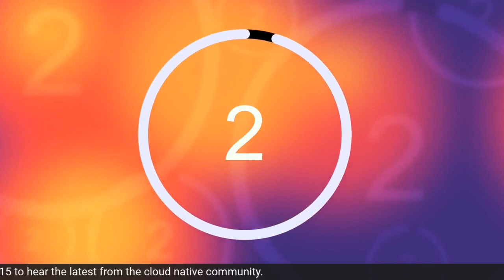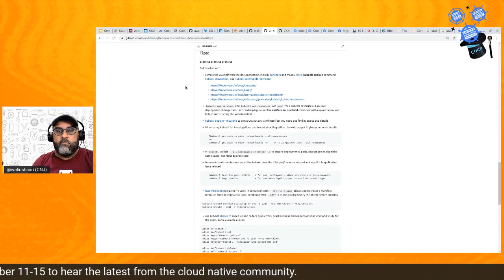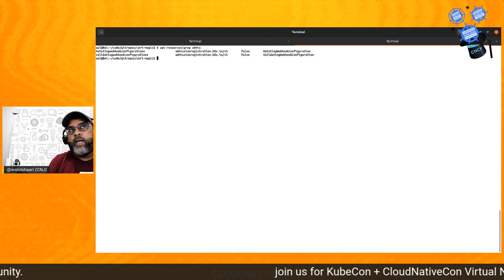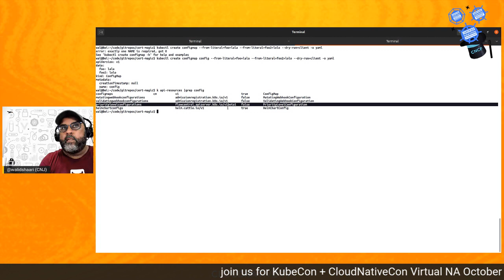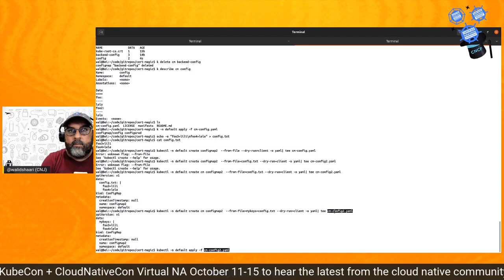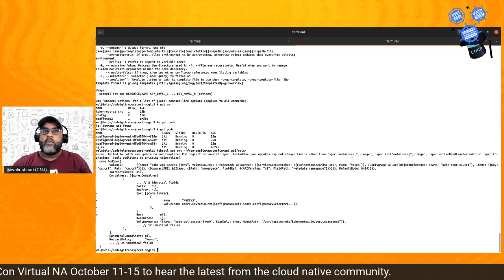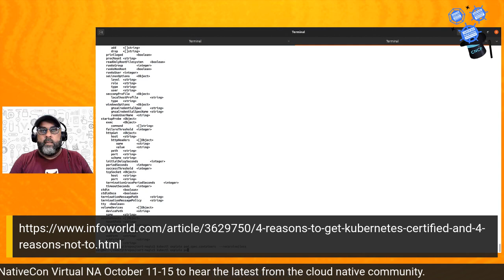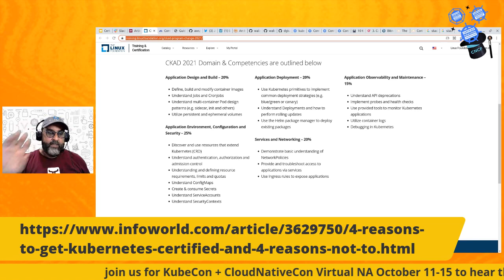Certs Magic with Walid Shaari